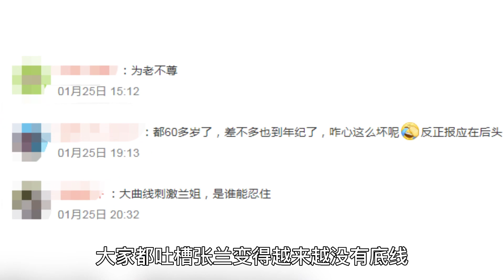张兰嘲讽前儿媳不停歇！模仿大S具俊晔亲密照，让助理跪地跨坐肩上拍骑脖照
新春佳节，每家每户都在团聚庆新年时，张兰依旧忙着赚钱，为了让自己直播间热度不变，她一边带货一边内涵明星前妻，招式可谓花样百出，虽然S一家已经和汪小菲完全脱离了关系，但张兰仍不愿意放过前儿媳，近日又再度模仿起了大S具俊晔的骑脖照。
文案：HKK 後期：芽芽乐